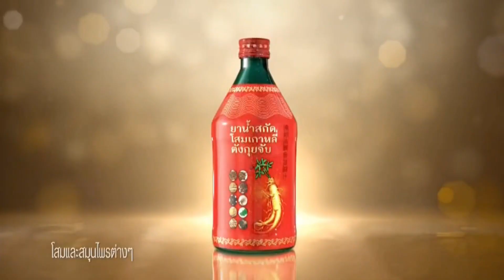รู้ทันไข้หวัดใหญ่ EP.3 ปัจจัยเสี่ยงของโรคไข้หวัดใหญ่